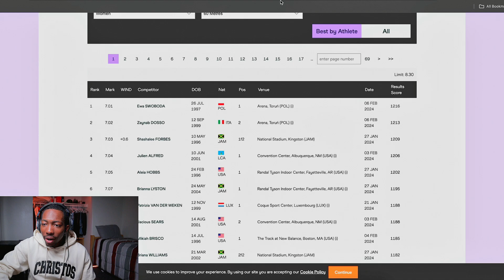This Just Made Her An ACTUAL Gold Medal Threat...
Poland sprint sensation Ewa Swoboda lowered her own indoor season world lead in the women's 60m to 7.01 at the 2024 ORLEN Copernicus Cup, part of the World Indoor Tour.